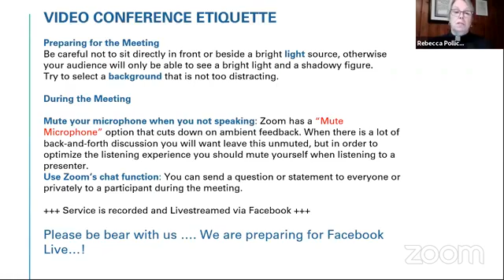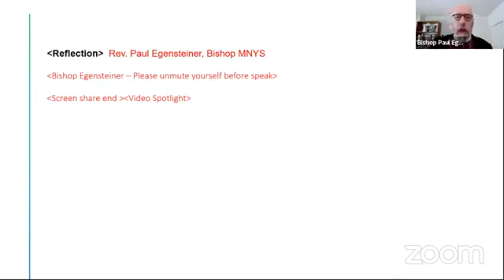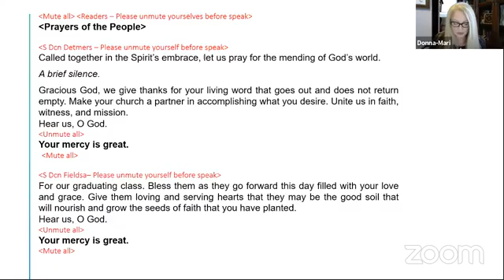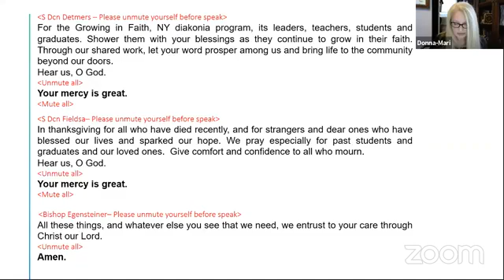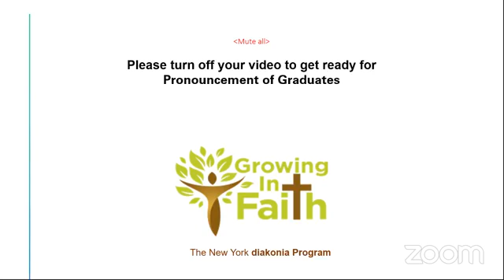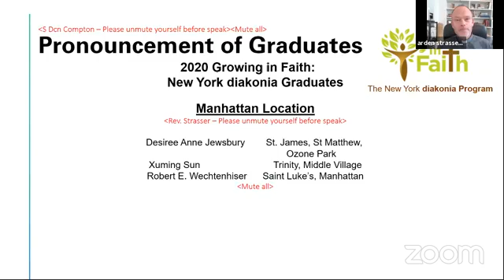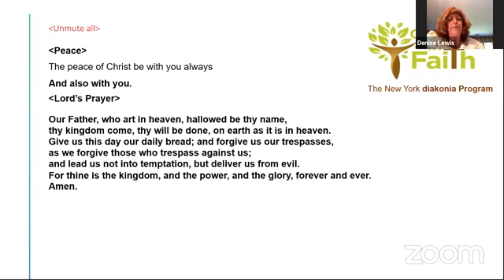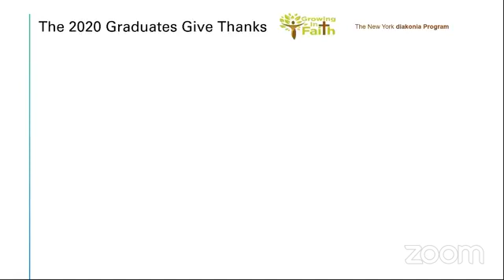Diakonia Graduation 2020